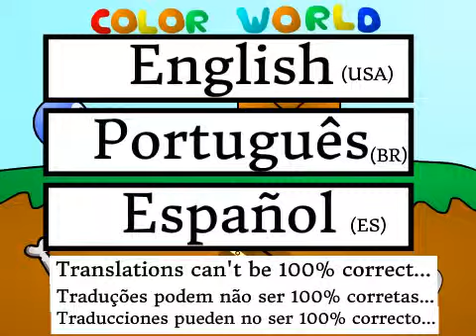Color World Walktrough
Music is by C418

Oh, sorry guys. Sound is awful. D: